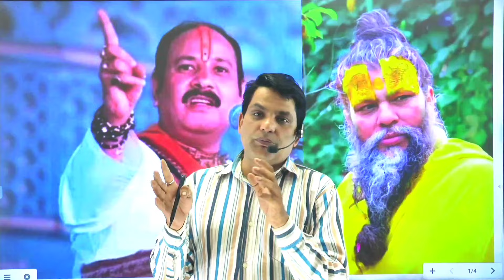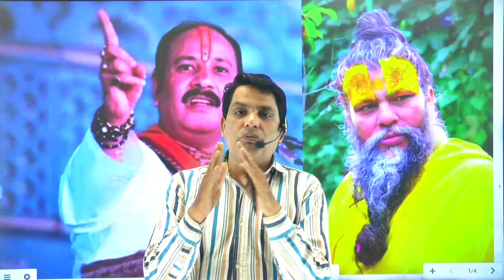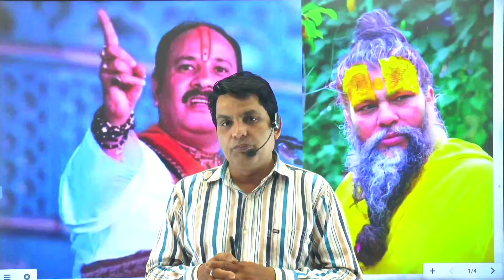कथा ही करनी है तो अनिरुद्धाचार्य जी की तरह करो// प्रेमानंद जी V/S प्रदीप जी मिश्रा।new